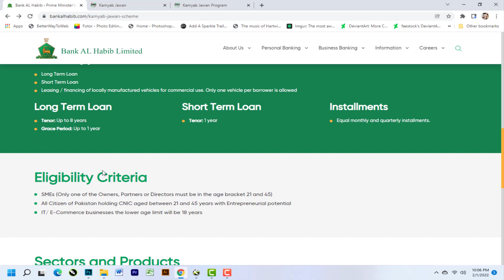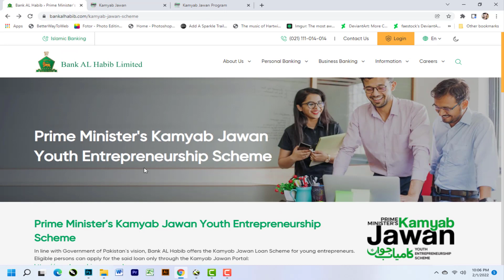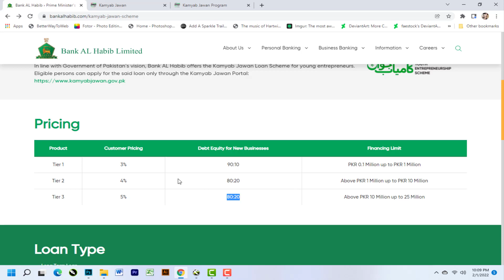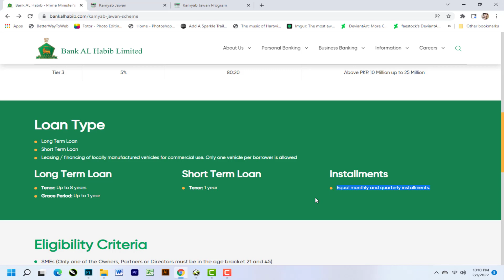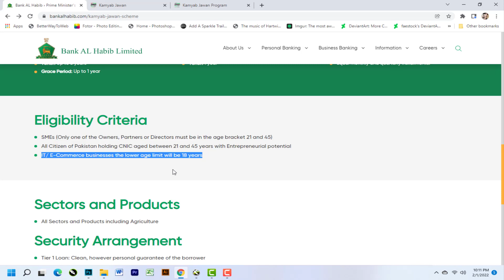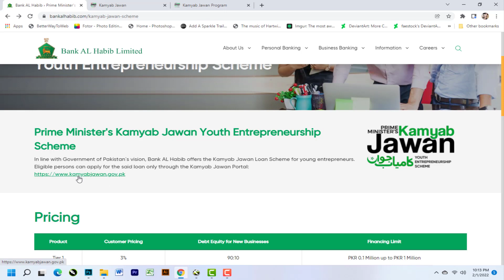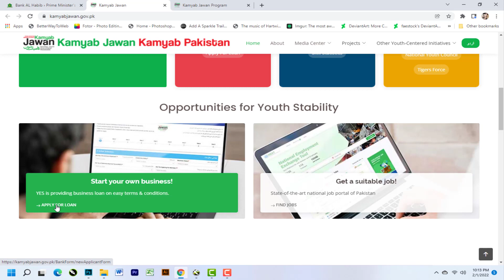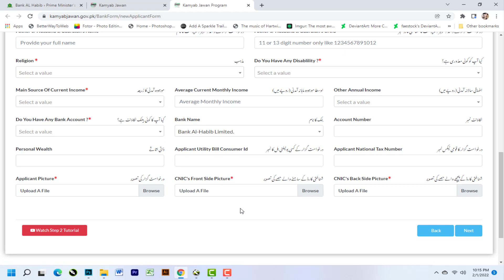Bank Al Habib Kamyab Jawan Loan Program Requirement and Apply Online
All Pakistani men and women who want to start their own business in 2022 or 2023 can get loans

Prime Minister's Kamyab Jawan Youth Entrepreneurship Scheme
In line with Government of Pakistan`s vision, Bank AL Habib offers the Kamyab Jawan Loan Scheme for young entrepreneurs. Eligible persons can apply for the said loan only through the Kamyab Jawan Portal: